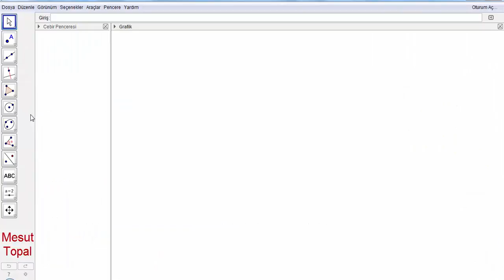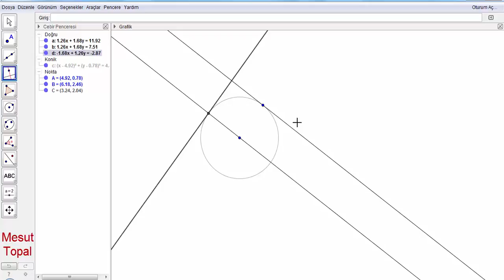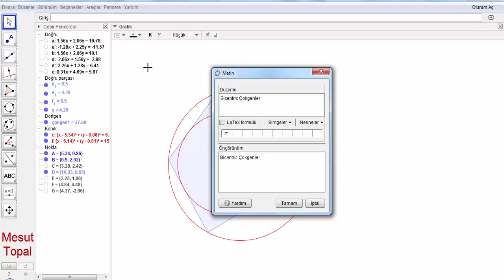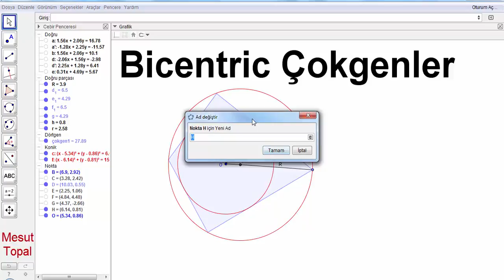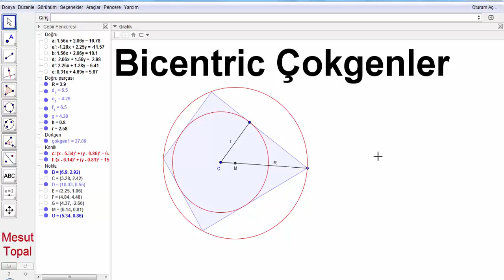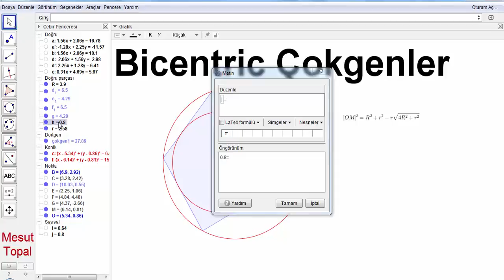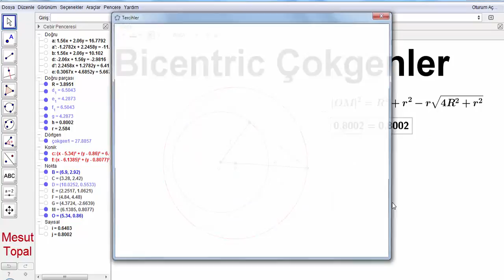Bicentric Çokgenler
7 Nokta Çemberi - Brocard Çemberi,
8 Nokta Çemberi,
9 Nokta Çemberi - Feuerbach Çemberi,
Adams Çemberi,
Alasia Teoremi,
Altı Çember Teoremi,
Altimedial Üçgen,
Antimedial Üçgen,
Antiparalel Doğrular,
Apollonius (Apollonian) Çemberleri,
Arbelos,
Arşimet'in İkiz Çemberleri,
Aubert Doğrusu,
Bagonia Teoremi,
Bankoff Çemberi,
Bernstein Teoremi,
Bevan Noktası,
Bickart Noktaları,
Blanchet Teoremi,
Bobiller Teoremi,
Boutin Teoremi,
Brahmagupta Alan Formülü,
Braikenridge–Maclaurin Teoremi,
Brianchon Noktası,
Brianchon Teoremi,
Brocard Doğrusu,
Brocard Noktaları,
Brocard Üçgenleri,
Carnot Teoremi,
Casey Teoremi,
Cevian Noktası,
Cevian Üçgeni,
Circummedial Üçgen,
Clawson Noktası,
Clifford Teoremi,
Conway Çemberi,
Cosnita Noktası,
Cosnita Üçgeni,
Cyclocevian Noktaları,
Desargues Teoremi,
Droz Farny nin Birinci ve İkinci Çemberleri,
Eppstein Merkezleri,
Euler Doğrusu,
Evans Koniği,
Evans Noktası,
Exeter Noktası,
Feuerbach Hiperbolü,
Feuerbach Teoremi,
Fletcher Noktası,
Fuhrmann Çemberi,
Fuhrmann Üçgeni,
Gallatly Çemberi,
Gauss Doğrusu,
Genelleştirilmiş Pisagor Teoremi,
Gergonne Doğrusu,
Gergonne Noktası,
Gob Noktası,
Gossard Noktası,
Gossard Üçgeni,
Göz Teoremleri,
Gray Noktası,
Grebe Teoremi,
Griffith Noktaları,
Hagge Çemberi,
Harcourt Teoremi,
Haruki Teoremi,
Heron Alan Formülü,
Hexyl Çemberi,
Hippocrates Hilalleri,
Hjelmslev Teoremi,
İncentic, Ortik ve Medial Üçgenler,
İntangential Üçgen,
İsodynamic Noktalar,
İsologic Noktalar,
İsotomic Noktalar,
İzogonel ve İzotomic Eşlenik Noktalar,
Jerabek Hiperbolü,
Jerabek Noktası,
Johnson Çemberi,
Johnson Koniği,
Johnson Teoremi,
Johnson Üçgeni,
Karia Noktası,
Kelebek Teoremi (Butterfly Theorem),
Kenmotu Kareleri,
Kenmotu Noktaları,
Kiepert Hiperbolü,
Kiepert Parabolü,
Kosnita Noktası,
Kuvvet Ekseni,
Lemoine Çemberleri,
Lemoine Doğrusu,
Lemoine Noktası,
Lester Çemberi,
Longchamp Elipsi,
Longchamp Noktası,
Longuet-Higgins Çemberi,
Longuet-Higgins Noktası,
Lucas Çemberi,
Malfatti Çemberleri ve 200 yıldır çözülememiş problemi,
Mandart Çemberi,
Marion Teoremi,
Mathot Noktası,
McCay Çemberleri,
Medial Üçgen,
Menelaus Teoremi,
Michell Noktası,
Michell Teoremi,
Mid-Arc Noktaları,
Miguel in Beş Çember Teoremi,
Mittenpunkt Noktası,
Monge Teoremi,
Morley Üçgeni,
Moses Çemberi,
Musselman Teoremi,
Nagel Noktası,
Napoleon Noktaları,
Napoleon Teoremi,
Neuberg - Mineur Çemberi,
Neuberg Çemberleri,
Neuberg Üçgeni,
Newton Doğrusu,
Nobbs Noktaları,
Ortopol Noktası,
Pappus Teoremi,
Pappus Zinciri,
Parry Çemberi,
Parry Noktası,
Pascal Teoremi,
Pitot Teoremi,
Pivot Teoremi,
Prasolov Noktası,
Ptolemy (Batlamyus) Teoremi,
Purser Teoremi,
Rabinowitz Noktası,
Reim Teoremi,
Salmon Teoremi,
Schiffler Noktası,
Schomilch Teoremi,
Schooten Teoremi,
Schröder Teoremi,
Seva Teoremi,
Simedyan,
Simson Doğrusu,
Soddy Doğrusu,
Soddy Teoremi,
Spieker Çemberi,
Spieker Noktası,
Stammler Hiperbolü
Steiner in İç ve Dış Elipsleri,
Steiner Noktaları,
Steiner Teoremi,
Stewart Teoremi,
Tarri Noktaları,
Taylor Çemberi,
Teğet Üçgeni,
Thebault Çemberleri,
Thebault Koniği,
Thebault Teoremleri,
Thomsen Altıgeni ve Sonuçları,
Tixier Noktası,
Toricelli Noktası,
Toricelli Teoremi,
Toshio Seimiya Teoremi,
Trilinear Polar,
Trilinear Pole,
Tucker Çemberi,
Varignon Teoremi,
Vecten Noktaları,
Viviani Teoremi,
Wallace Hiperbolü,
Weill Noktası,
Wernau Noktaları,
Yff Çemberleri,
Yff Noktası,
Yiu Çemberleri,
Zaslavsky Teoremi,